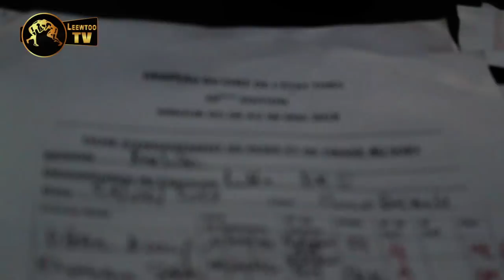Drapeau chef de l’Etat ambiance de la pesée et du tirage des poules